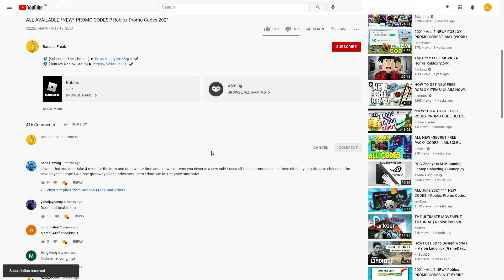(AUGUST 2021) ALL *NEW* SECRET OP CODES!? Roblox Trade Tower